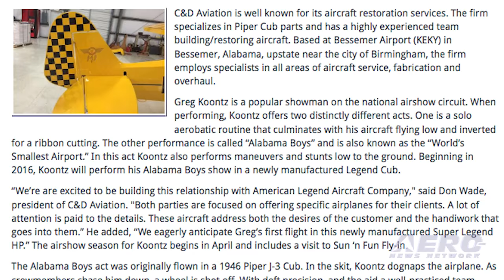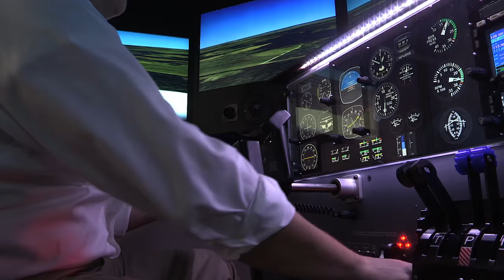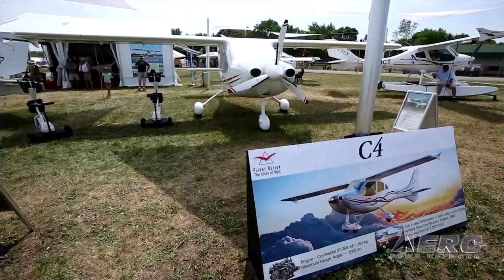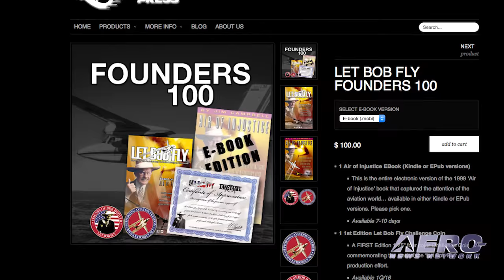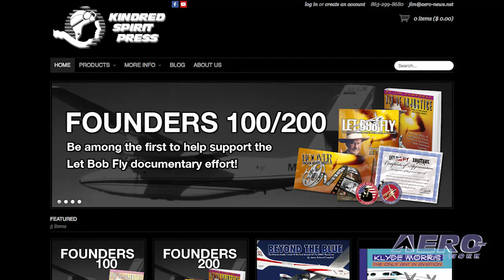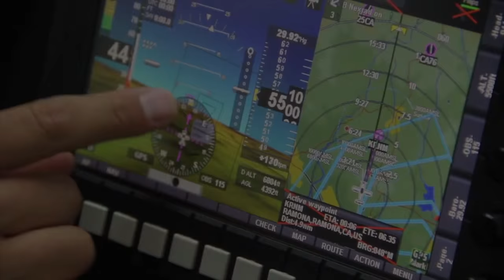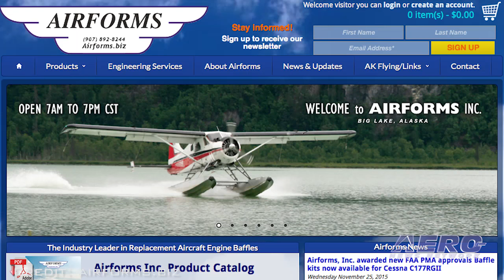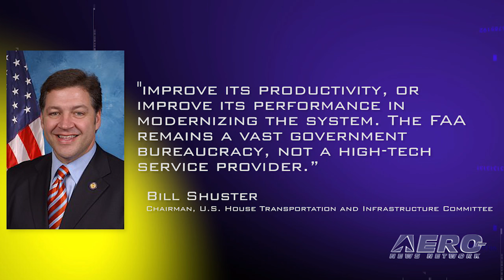Airborne 01.22.16: Legend Cub In Airshows, Atlas Air, Flight Design C4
Also: ‘Let Bob Fly’ Update, FAA Reforms Falling Short, NASA Researchers, Airforms Inc., Red Bull Picks Hartzell, NARA Scholarship, Retailers Against POS Drone Regs

The American Legend Aircraft Company, located in Sulfur Springs, Texas, has announced its sponsorship of Greg Koontz Airshows in cooperation with C&D Aviation, an aircraft sales and service center. Under the agreement, one of Greg Koontz’ signature airshow acts will now feature the Legend Cub. C&D Aviation, Based at Bessemer Airport in Alabama,  specializes in Piper Cub parts and has an experienced team building and restoring aircraft. Southern Air Holdings announced it has entered into a definitive agreement to be acquired by Atlas Air Worldwide Holdings in a transaction valued at approximately $110 million. The transaction includes Worldwide Air Logistics Group and its two operating subsidiaries, Southern Air and Florida West International Airways. Light aircraft manufacturer, Flight Design, announced progress in development work on the advanced occupant protection research and testing referred as the, "Safety Box". The purpose of the research is to improve occupant safety by creating a safety cell around the aircraft cockpit, and Flight Design's new four seat C4 was chosen as the first testbed. Germany's Ministry of Economic Affairs provided funding for the research project that hopes to develop a modular cabin safety system for light aircraft. All this -- and MORE in today's episode of Airborne!!!

Airborne 01.22.16 is chock full of info in this Daily News Episode, Friday, January 22nd, 2016... Presented by Aero-TV veteran videographer and Airborne Host Brianne Cross, and supported by ANN CEO/Editor-In-Chief Jim Campbell, Chief Videographer Nathan Cremisino, and Aero-Journalists Tom Patton, and Earl Downs, this episode covers:

Legend Cub To Perform In Greg Koontz Airshows
Atlas Air Worldwide To Acquire Southern Air Holdings
Flight Design C4 To Be Part Of Full Scale Safety Box Testing
DOT IG: FAA Reforms Falling Short
Barnstorming: ‘Let Bob Fly’ Update -- The Founders100 and Founders200 programs Are Announced
NASA Researchers Advance Propulsion Toward Low-Carbon Aircraft
Airforms, Inc. Awarded FAA PMA Approvals
Red Bull Air Race Championship Picks Hartzell Propeller For 3rd Year
National Aircraft Resale Association’s Annual Scholarship Awards Hit $25,000
Retailers Tell FAA They Prefer To Not Offer POS Drone Registrations